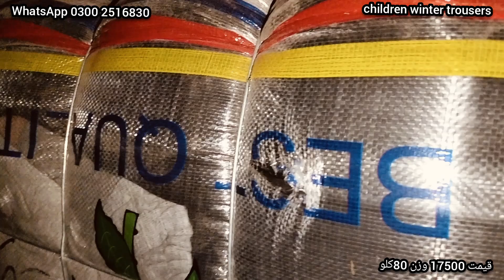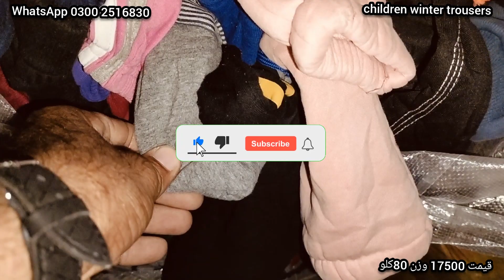Imported China Winter Trousers Bundle |80kg Rs.17500 | Azmat Godam Shershah Karachi